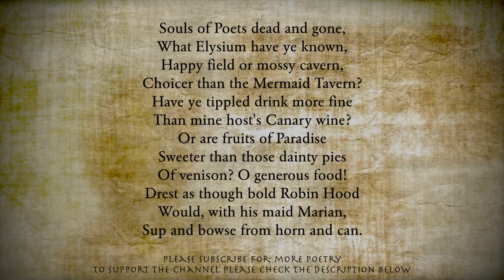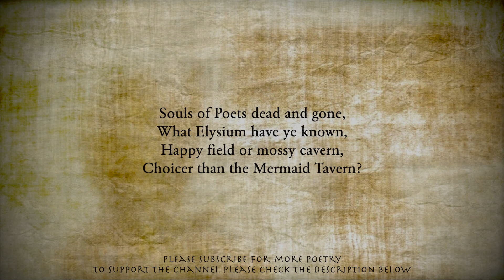Lines on the Mermaid Tavern by John Keats [with text] - Read by poet Arthur L Wood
Lines on the Mermaid Tavern by John Keats

Souls of Poets dead and gone,
What Elysium have ye known,
Happy field or mossy cavern,
Choicer than the Mermaid Tavern?
Have ye tippled drink more fine
Than mine host's Canary wine?
Or are fruits of Paradise
Sweeter than those dainty pies
Of venison? O generous food!
Drest as though bold Robin Hood
Would, with his maid Marian,
Sup and bowse from horn and can.

I have heard that on a day
Mine host's sign-board flew away,
Nobody knew whither, till
An astrologer's old quill
To a sheepskin gave the story,
Said he saw you in your glory,
Underneath a new old sign
Sipping beverage divine,
And pledging with contented smack
The Mermaid in the Zodiac.